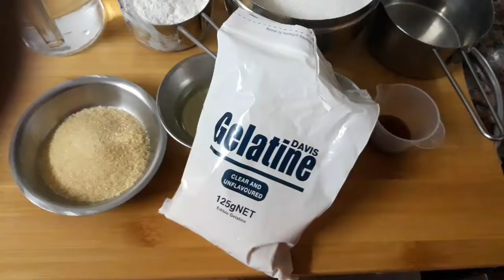Turkish Delight/சூப்பர் & ஈசியா ஒரு ஸ்வீட் டர்கிஷ் டிலைட்